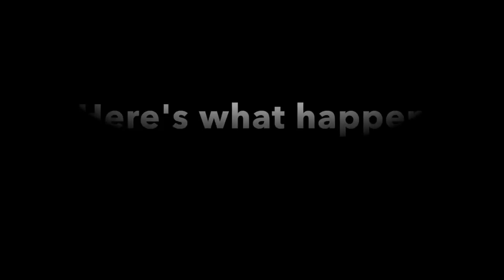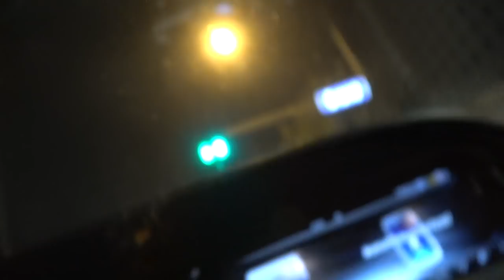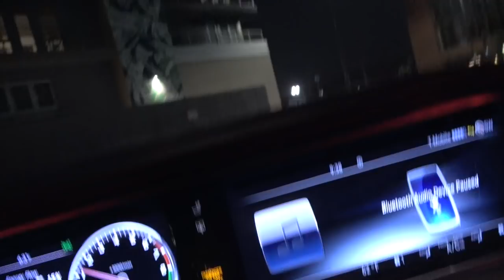I CAUGHT VON AFTER HE SNAKED ME **I PUT HANDS ON HIM** PART 2